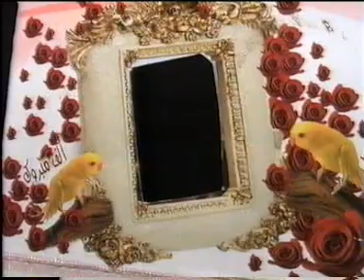حفل السيد أنس جميل من تركمان بارح أحيا الحفل فرقة المصطفى بإشراف المنشد داوود شعبان ج4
فيديو النجوم أبو نهاد 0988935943